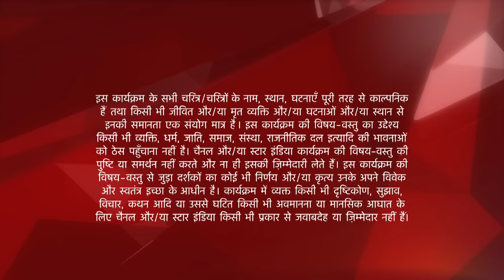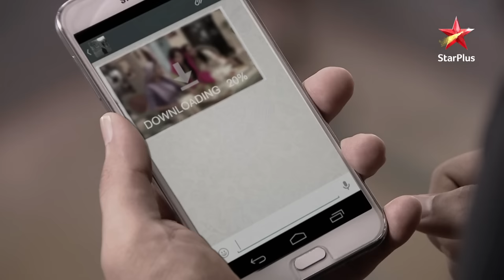Mere Angne Mein | मेरे अंगने मे | Riya ho gayi dulhe ko dekhkar pareshaan !